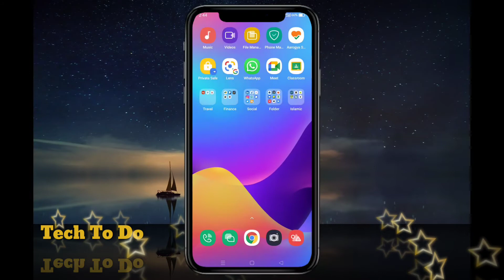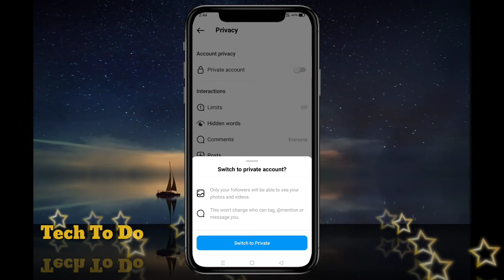How to set Instagram account private || Instagram account ko private kaise kren || TECHTODO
Hello guys, here i am with another technical video.
In this video i have shown step by step process to setup Instagram account private.